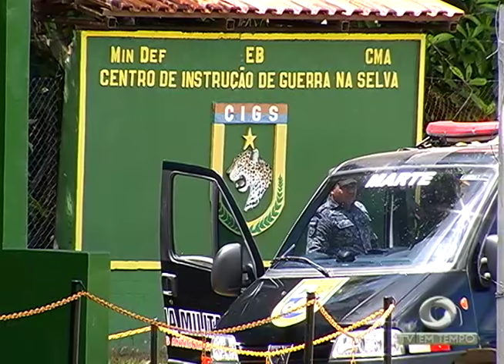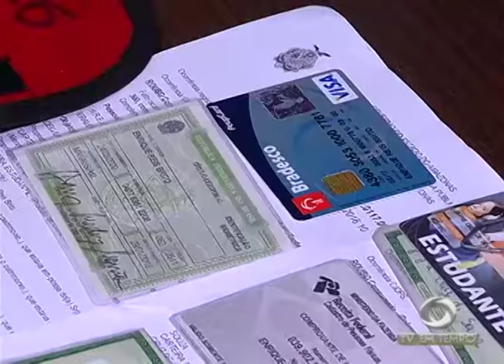Assaltantes fazem 04 pessoas refens em cooperativa de transporte no cidade de Deus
01º BLOCO JORNAL 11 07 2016 - Assaltantes fazem 04 pessoas refens em cooperativa de transporte no cidade de Deus